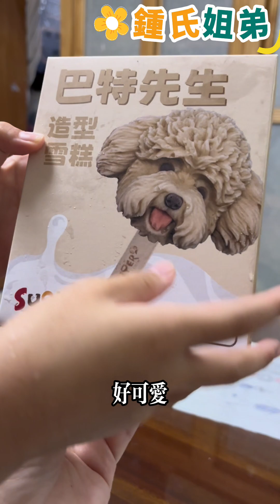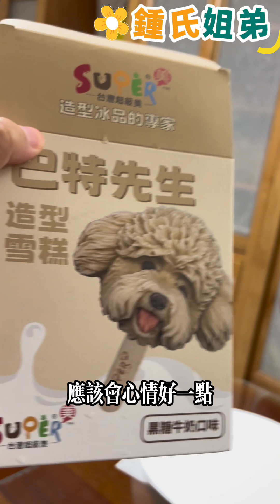開箱巴特先生雪糕 .超擬真的奶油貴賓雪糕 據說是思念狗狗做出的造型雪糕